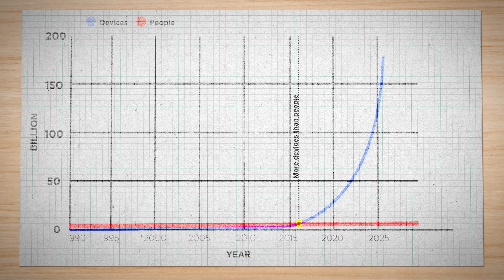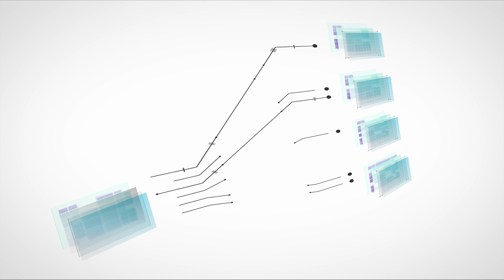Introducing Constellation | The Unbounded Blockchain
Constellation is an unbounded blockchain with microservices.
Horizontally Scalable - Fast Transactions - No Fees - Truly Decentralized - Mobile Compatible - Smart Contracts